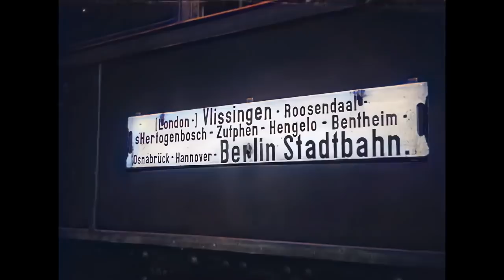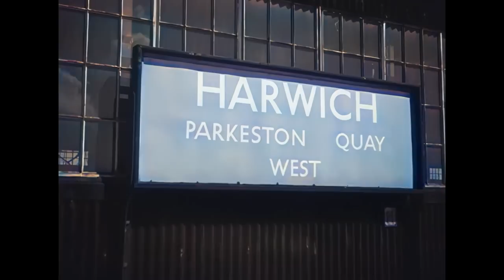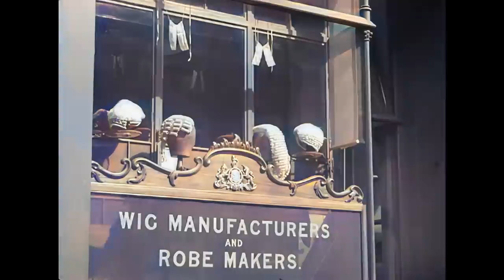From Flushing to Harwich and London around 1937 in colour!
An interesting film about a crossing by ferry ("Prinses Beatrix" (?)) with the "Stoomvaart Maatschappij Zeeland (SMZ)" from Flushing (Vlissingen) in The Netherlands to Harwich across the Northsea, followed by a visit to London.
The SMZ started its operations in 1875 in Vlissingen. This lasted until WW-II. From 1 January 1947 the SMZ moved to Hook of Holland from where Stena line at present still operates its daily schedule of two crossings back and fourth (despite Corona).

The original film has been restored, upscaled, motion-stabilized and colorized by means of the latest A.I. software. The "DeOldify" colourization A.I. still has a lot to learn, among other that London's double-decker busses should be red and not orange-ish.

The music is by Harry Davidson & his Orchestra from his rare album 'Old Time Dancing':
- Mountain Greenery
- Gay Parade
- Gay Romance
- Way of your Heart.

PS: The word "Gay" (in these music titles) simply meant "happy" in the 1930's. The meaning changed in the 1960's.

Most of the time I cannot monetize my work on Youtube mainly due to the use of particular, best suitable music. If you like my work and wish to DONATE then please goto

Source: Beeld en Geluid (Stoomvaart Mij Zeeland, deel-2, 1929).